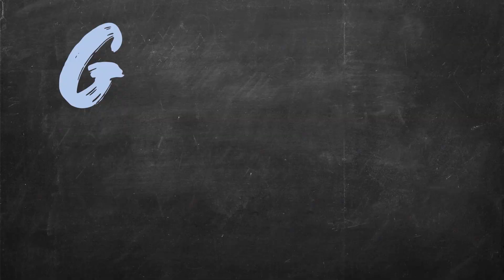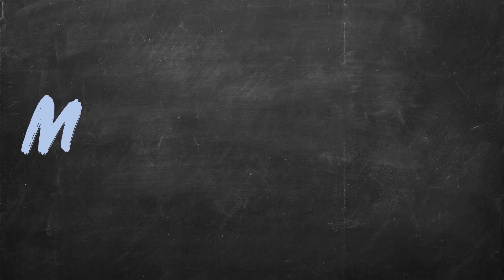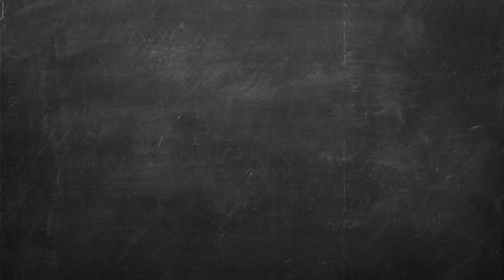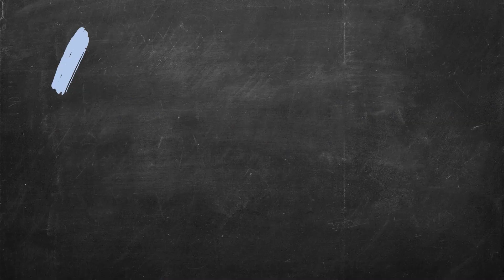How to LEARN effectively | Five evidence-based tips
How can you learn most effectively? If you have learning something on your New Years resolutions, then you should invest some time planning how to learn it most effectively. In this video I talk about five ideas for effective learning.
1) Growth Mindset vs Fixed Mindset. Carol Dweck, a Professor of Psychology, introduced the importance of developing "The Growth Mindset" and the power of adding the word "yet", and studies have backed up how effective cultivating this mindset is for successful learning.
2) Metacognition is thinking about your own thinking. This idea from cognitive psychology suggests that taking time to actively reflect on your own learning, to analyze what is going well and what isn't, to plan and self-assess is incredibly important. Don't just spend your time learning, spend some time improving the quality of your learning and reflecting on the learning process.
3) Simply & Explain. These are two steps in the famed Feynman technique for learning, and are particularly useful when presented with challenge and complex ideas. Take these ideas and try to simplify them again and again in your mind until you can explain the concept in simple language as if you were teaching it to someone else. Many concepts appear almost obvious after you have mastered them sufficiently to explain them in this way.
4) Questions. I love questions, and think they are one of the most important parts of learning. Whenever you  are leaning something, make it a goal to come up with a list of really good questions. A great learning session is one that generates great questions. This increases the depth of your learning, you aren't just superficially consuming what other people tell you, but really wrestling with the material and finding new avenues to explore. I like phrasing of "what do you notice?" and "what do you wonder"? Thinking about those prompts will hopefully generate a whole bunch of new questions.
5) Intrinsic vs Extrinsic Motivation. Intrinsic motivation - motivation coming from you for the subject itself - turns out to be more effective than extrinsic motivation like that you should learn something because you have to take that particular course. Motivation is hard to change inside you, but if you take the time to appreciate the subject for itself, and find enjoyment in the pursuit of the subject in its own right, this can help your success even if initially you were only learning it for some extrinsic reason.

Teach Students How to Learn (no commission)
Teach Yourself How to Learn (no commision)

YOUR TURN! Learning math requires more than just watching videos, so make sure you reflect, ask questions, and do lots of practice problems!

This video was created by Dr. Trefor Bazett. I'm an Assistant Teaching Professor at the University of Victoria.